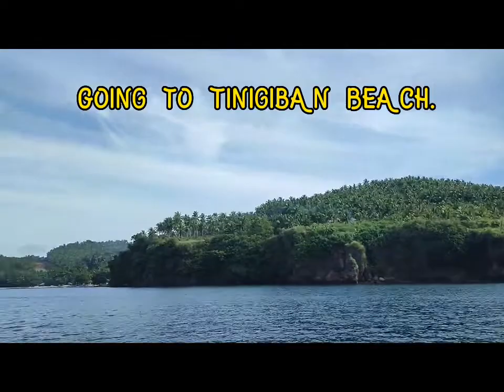The Gorgeous Beaches in Bicol Tinigiban @Subic Beach